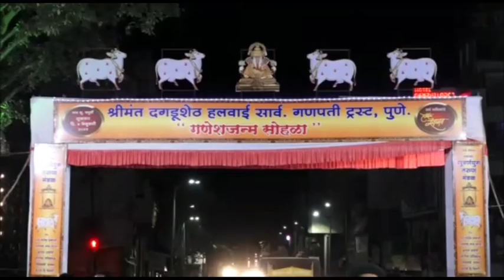श्रीमंत दगडूशेठ हलवाई सार्वजनिक गणपती ट्रस्ट मंडळच्या वतीने यंदाचा गणेश जन्म सोहळा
श्रीमंत दगडूशेठ हलवाई सार्वजनिक गणपती ट्रस्ट आणि सुवर्णयुग तरुण मंडळच्यावतीने यंदाचा गणेश जन्म सोहळा